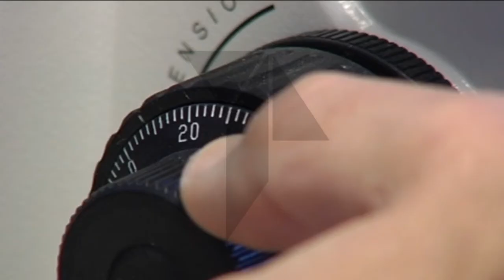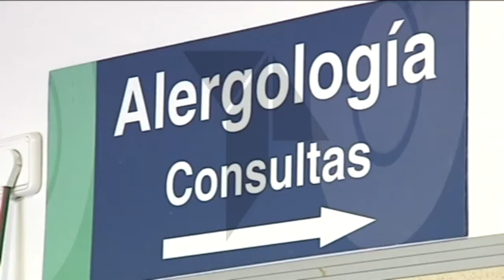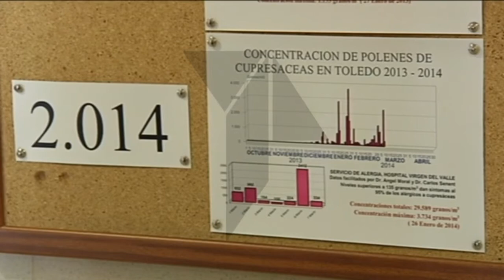El exceso de higiene puede estar detrás del aumento de alergias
Ojos rojos, estornudos, mucosidad y picor en nariz y paladar e incluso tos o presión en el pecho. La llegada de la primavera anuncia también la de la alergia, aunque estos incómodos síntomas pueden aparecer en otras épocas del año. La Regional/ Teletoledo Noticias